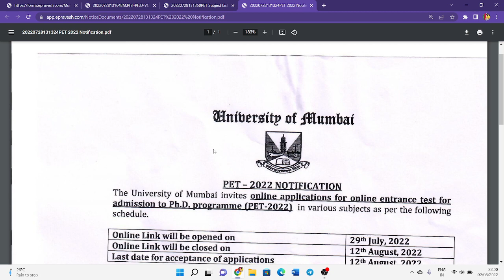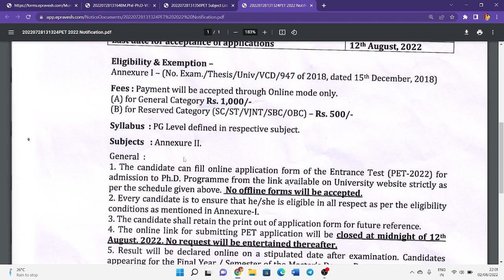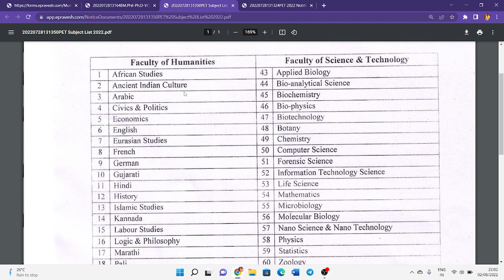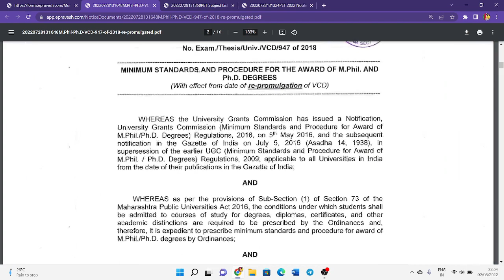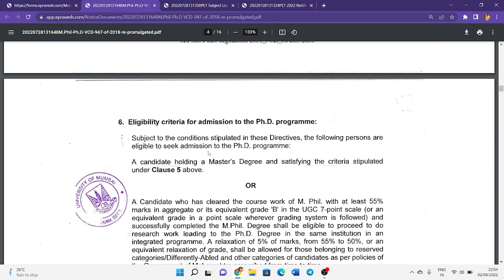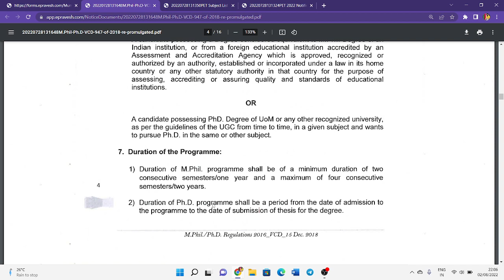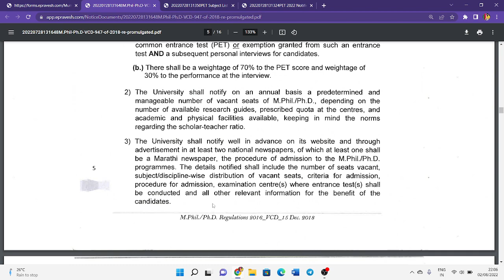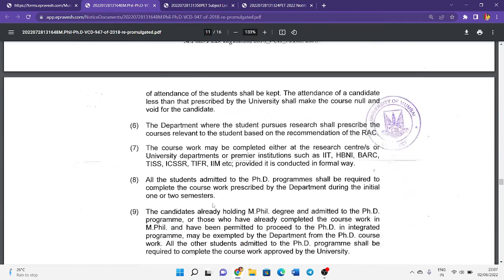PhD Admission 2022